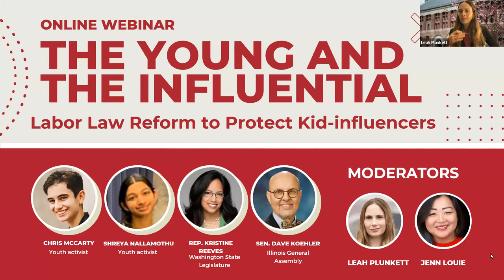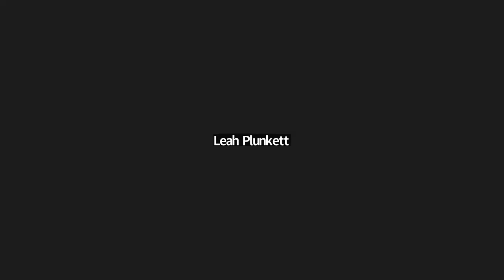The Young and the Influential: Labor Law Reform to Protect Kid-Influencers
tiktokKids instaKids…young people are the fastest growing and most influential market of users on social media, but who really profits? Does their content creation qualify as labor? In a world where young people are the dominant users of social media, but still don’t have voting rights or positions of power to legislate reform, where do their rights to compensation for their labor and privacy stand? Illinois is now the first-in-the-nation to set up protections for kid-influencers, child vloggers and underage social media stars.

Leah Plunkett, Meyer Research Lecturer on Law at Harvard Law School and Faculty Associate at the Berkman Klein Center for Internet & Society at Harvard University, joins Senator Dave Koehler of Illinois, Washington State Representative Kristine Reeves, Chris McCarty, Student-Founder and Executive Director of Quit Clicking Kids and Shreya Nallamothu, Student & Contributor to the Illinois legislation, to gain deeper perspective on how laws are changing for young influencers and the impact this will have on society and social media.